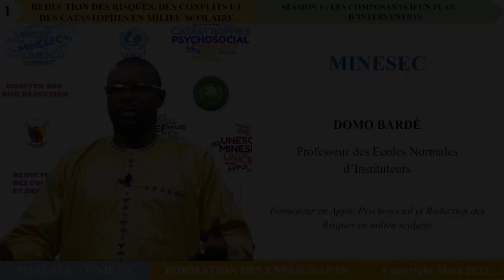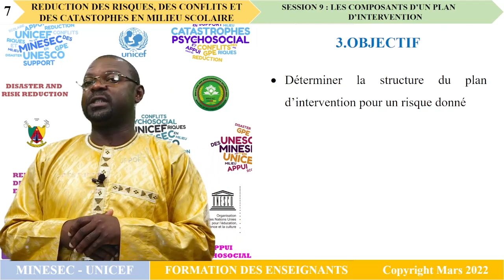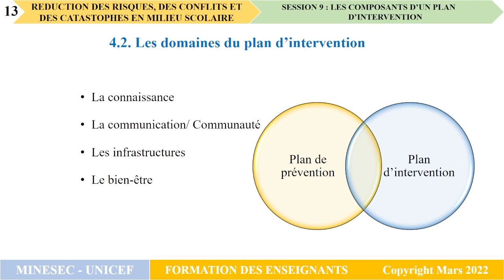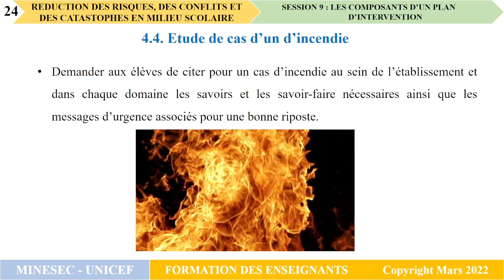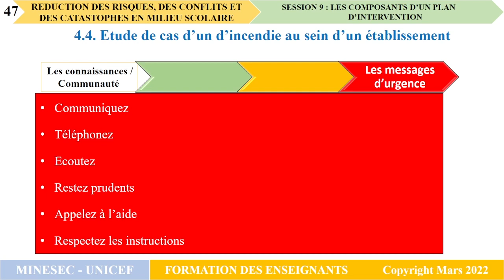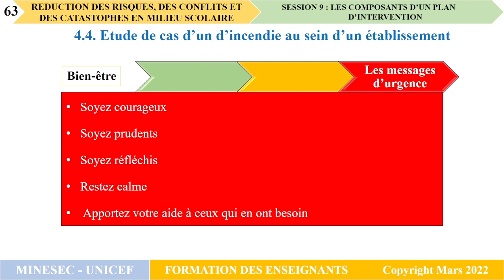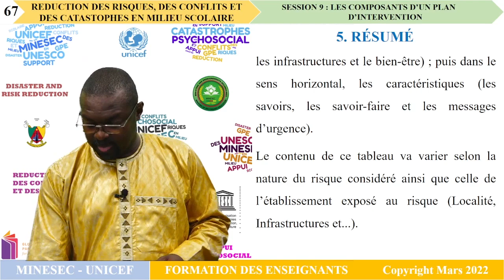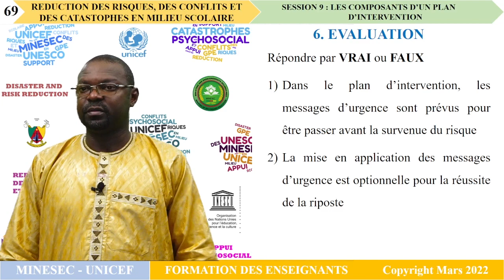DRR Module 3 SESSION 9 LES COMPOSANTES D'UN PLAB D'NTERVENTION